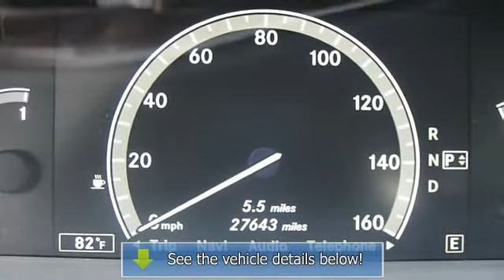2012 MERCEDES-BENZ S-CLASS - Auto Haus - Yorktown, VA 23692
Auto Haus
100-101 Greene Drive

For Sale: 2012 MERCEDES-BENZ S-CLASS
VIN: WDDNG8DBXCA428951
Engine: Diesel V6 Cylinder Engine 3.0L/182
Drivetrain: All Wheel Drive
Transmission: 7-Speed A/T
Mileage: 27,643
Color: Magnetite Black Metallic (exterior) Black (interior)

Features:
Two Thousand Twelve MERCEDES-BENZ S-CLASS . This vehicle features the following equipment: 7-Speed A/T, Diesel V6 Cylinder Engine 3.0L/182, All Wheel Drive, HEATED STEERING WHEEL, BURL WALNUT INTERIOR WOOD TRIM, PREMIUM 2 Package, Power auto-folding heated mirrors -inc: memory, auto-dimming driver mirror, integrated LED turn signals (Two Thousand Eleven), Front foglamps, Dual exhaust w/chrome tailpipes, Steering wheel mounted controls -inc: audio, voice, telephone, multi-function display (Two Thousand Eleven), Mercedes-Benz Maintenance System Plus display -inc: distance remaining to next maintenance, type of service due, reminders, Power 4-way tilt/telescopic steering column -inc: memory, programmable EASY ENTRY feature, Independent 4-link front suspension -inc: anti-lift control, stabilizer bar, AIRMATIC air suspension w/adaptive damping system (ADS II), Electronic parking brake w/automatic disengagement (Two Thousand Eleven)